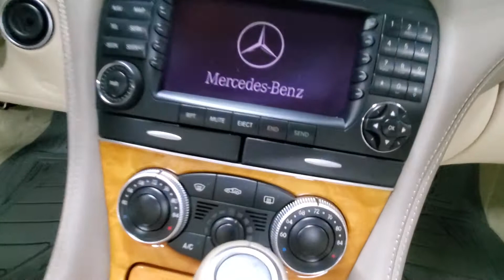SL550 AMG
2006 SL 550